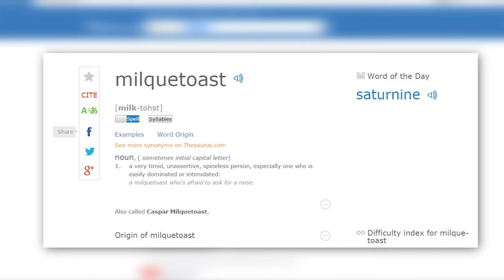Let's Role Play | Bloodborne EP 1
Hey guys today